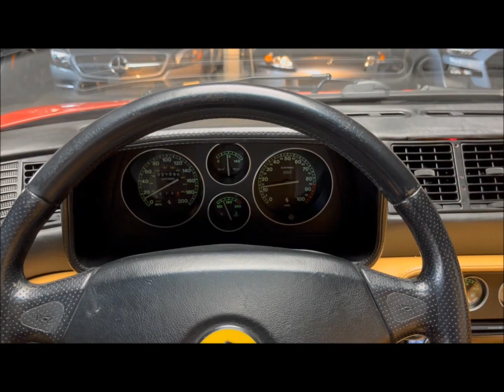1997 Ferrari F355 Spyder! Gated 6 Speed Manual! Well maintained! Mid Engine V8! Quick Drive!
Rare Gated 6 Speed Manual F355 Convertible! Only 27K original miles! Powered by a 3.5L DOHC Mid-Engine V8 producing 375 HP! Engine-out service performed in 2023! Finished in Rosso Red Paint w/ Beige Leather Interior! Styled by Pininfarina!

Upgrades & Modifications:
Carbon Fiber Air Intake
19" & 20" Split-Spoke Wheels
Challenge-Style Rear Grille
Alpine CD Stereo
Converted to Manual Soft Top Operation

Options & Equipment:
Limited-Slip Differential
Gated Shifter
Pop-Up Headlights
Yellow Brake Calipers
Cross-Drilled Brake Rotors
Aluminum Sport Pedals

Full Engine out service performed in 2023!
New Continental Tires installed in 2023
Service records listed in photos!
Brand new Convertible top converted to manual operation!

Comes with 1 key, copy of original window sticker and service records! 100% Carfax Certified with no accidents or stories. Non smoker. Qualifies for financing with approved credit. We accept trades and can arrange nationwide shipping. Buy smart from Diamond Motorworks!